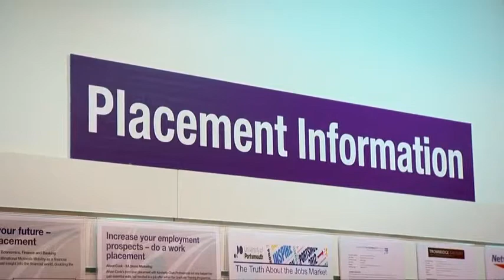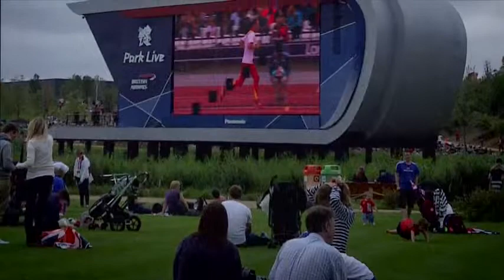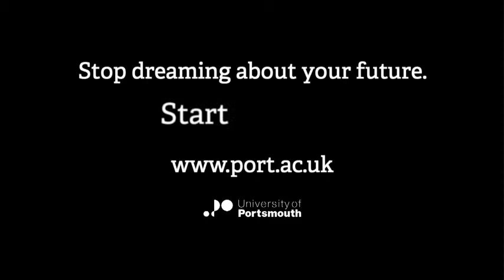Business and management at the University of Portsmouth